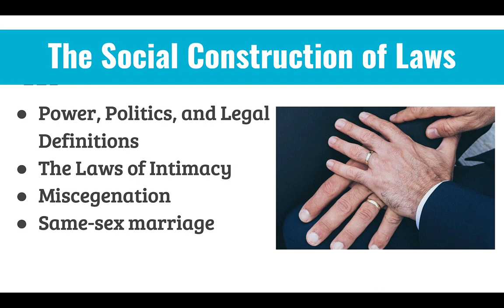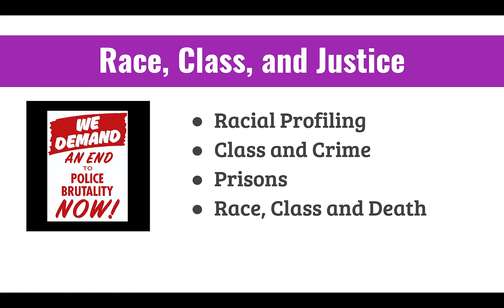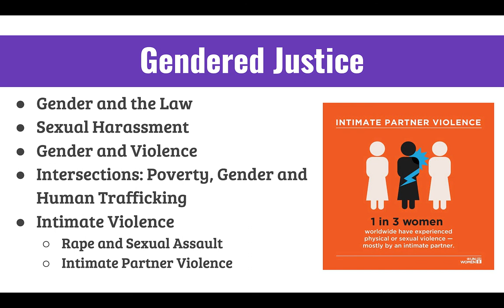21 356 Chapter 7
Chapter 7 Identities and Inequalities

Table of Contents:

00:07 - The Social Construction of Laws
05:03 - Race, Class, and Justice
17:45 - Gendered Justice